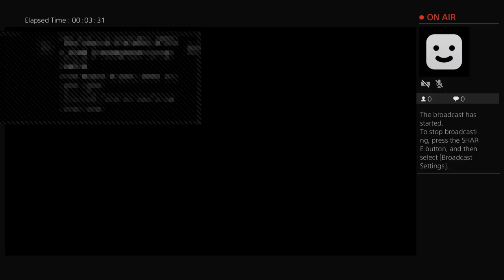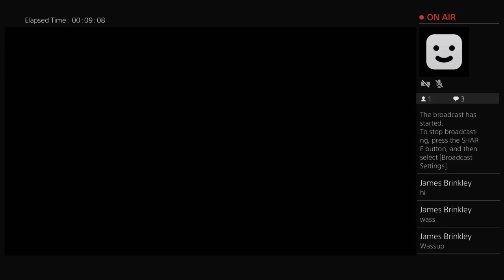Call of duty jet